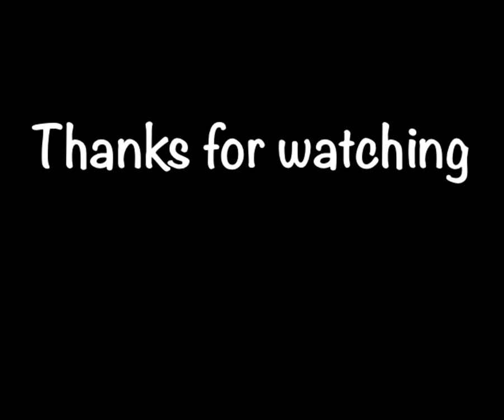A million reasons speedpaint